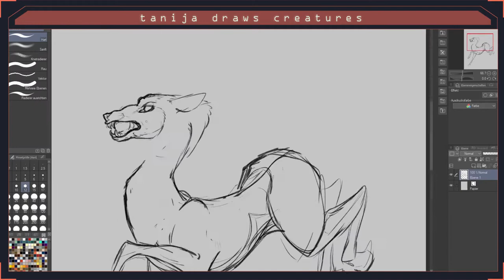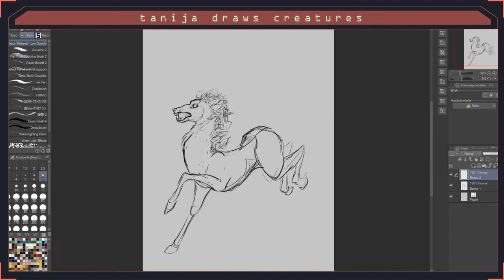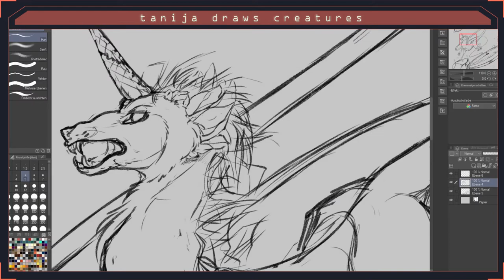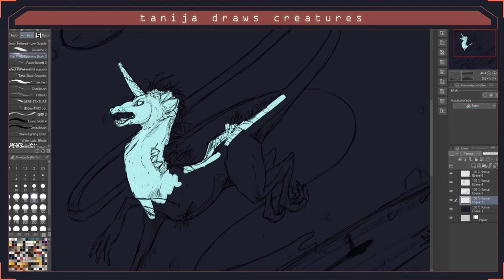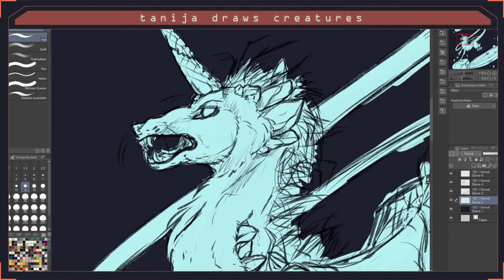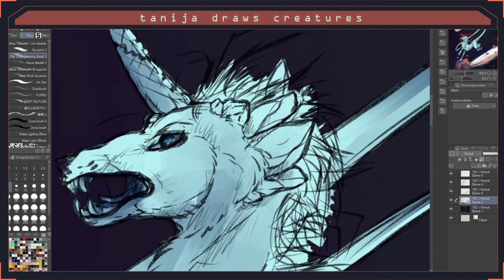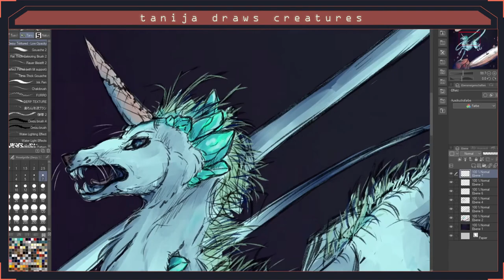Time-traveling Unicorn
What happens if you let your community decide what your current drawing should look like? What started as a unicorn became something very... peculiar.

Length: 1 hour 41, sped up to 6 minutes and 30 seconds.